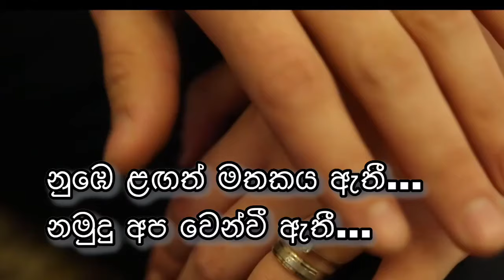කොහේ හෝ නුඹ නතරවී කාට හෝ ජීවීතය දී තුටින් නම් මට ඒ ඇති මගේ නොවුනට කම් නැති නුඹ මගේ නොවුනට කම් නැති..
kohe ho numba natharawee